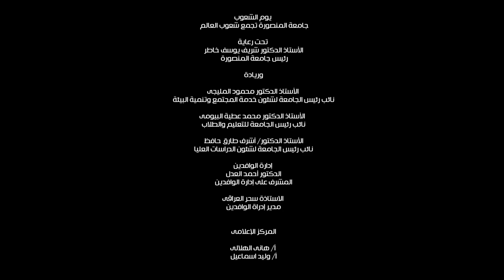اغنية يوم الشعوب بجامعة المنصورة لعام ٢٠٢٣م -جامعة المنصورة تجمع شعوب العالم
اغنية يوم الشعوب بجامعة المنصورة لعام ٢٠٢٣م
جامعة المنصورة تجمع شعوب العالم
🌹أغنية يوم الشعوب🌹
شكر خاص لكل الطلاب الوافدين المشاركين الأغنية من مختلف الجنسيات
تحت رعاية جامعة المنصورة إدارة الوافدين
فكرة وإشراف الدكتور أحمد أنور العدل
المشرف على إدارة الوافدين
أ/سحر العراقى مدير إدارة الوافدين
فريق عمل إدارة ونادى الوافدين
كلمات : مصطفى حسان  لغة عربية & د/ سالي نبيل لغة انجليزية
ألحان : د/ عمرو المرسي
توزيع : مصطفى أحمد & عبد الرحمن حامد
وتريات: عبد الرحمن حامد
غناء : د/ضياء & آمال وجيه & مصطفى أحمد
المركز الاعلامي لجامعة المنصورة